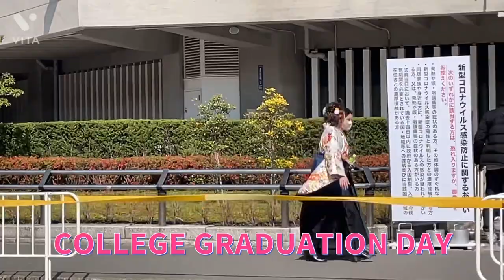MY SON COLLEGE GRADUATION DAY @ JAPAN 🇯🇵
CONGRATULATIONS KEN